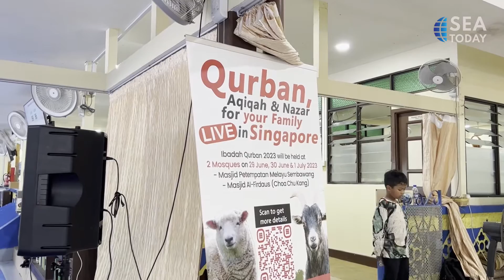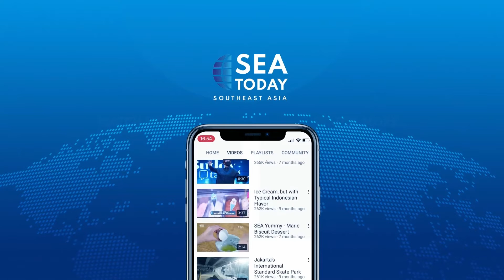Eid al-Adha Celebration in Singapore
Di Singapura ada dua masjid yang diizinkan untuk melaksanakan kurban, yaitu Masjid Petempatan Melayu Sembawang dan Masjid Al-Firdaus di Choa Chu Kang.

Kini, kita akan melihat bagaimana pelaksanaan kurban di Sembawang, Masjid kampung terakhir di Singapura.

In Singapore there are two mosques that are allowed to carry out sacrificial qurban, which are Petempatan Melayu Sembawang Mosque and Al-Firdaus Mosque in Choa Chu Kang. Through this following story, we will see how the sacrificial qurban was held in Sembawang, the last kampung mosque in the island.